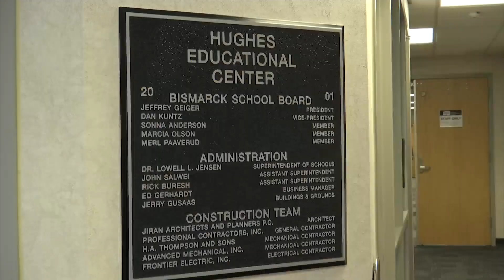Emily Eckroth and a traffic stop